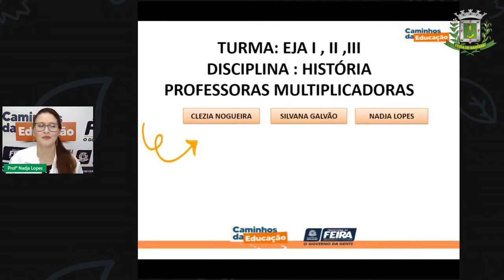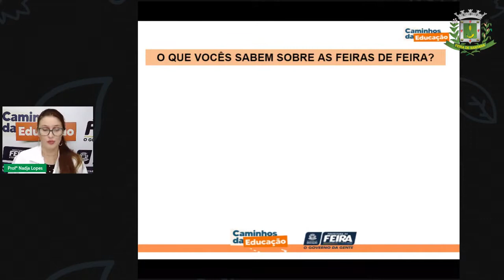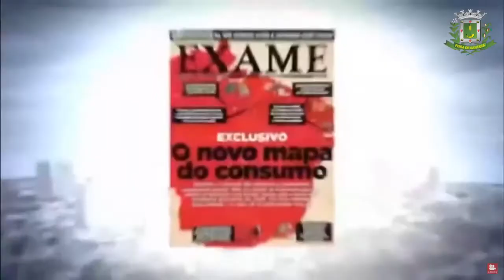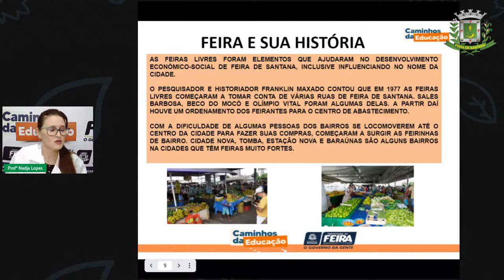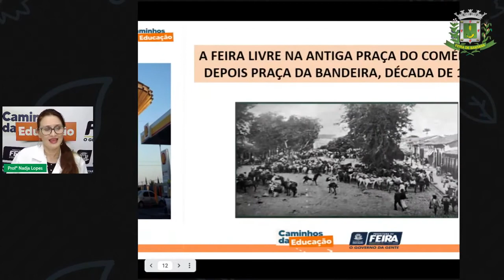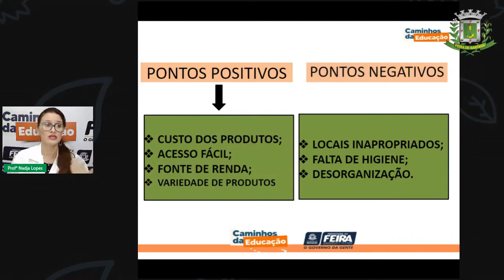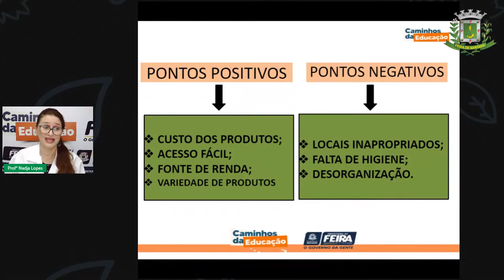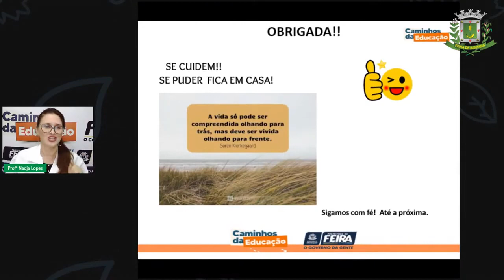Aula 5 1º SEGm ProfªNadja Lopes História como surgiu as feiras de Feira de Santana A importâ